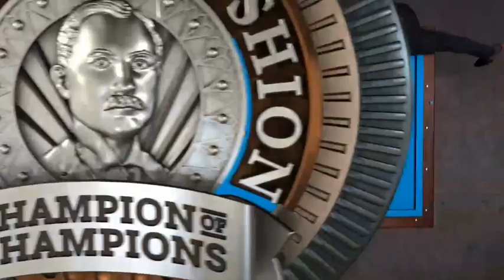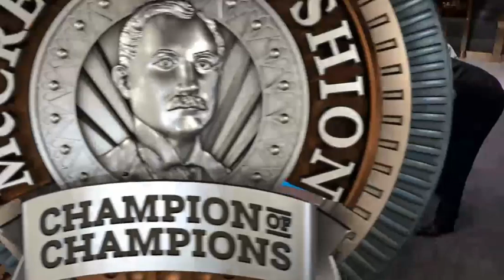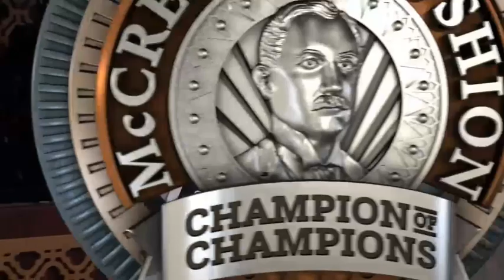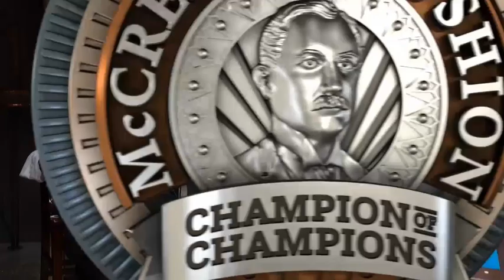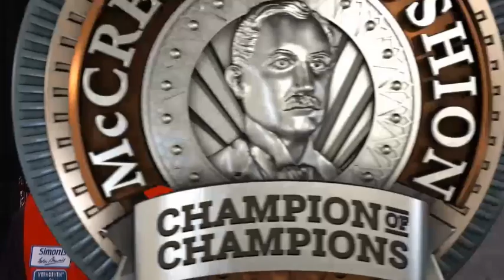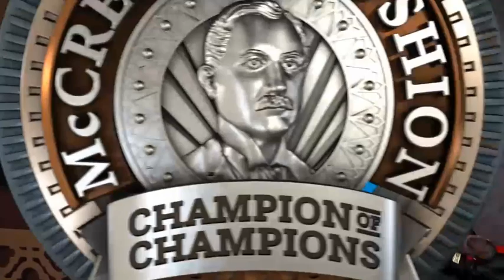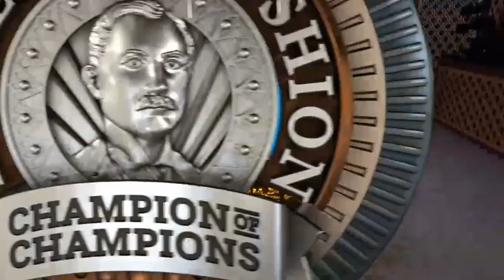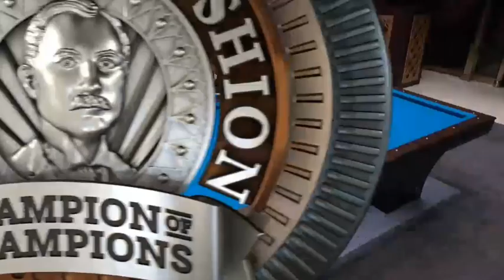McCreery Champion of Champions 2018 : La finale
La finale entre Frédéric Caudron Frédéric et Eddy Merckx.
* Pas de son pour cette vidéo.